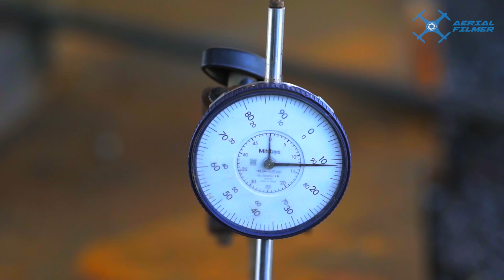Kandla Port | AERIAL FILMER movie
Kandla Port Ground Improvement work.

Best Mic
Best Action Camera
Best Small Tripod
Best Big Tripod
Best Gorillapod
Best Flash Gun